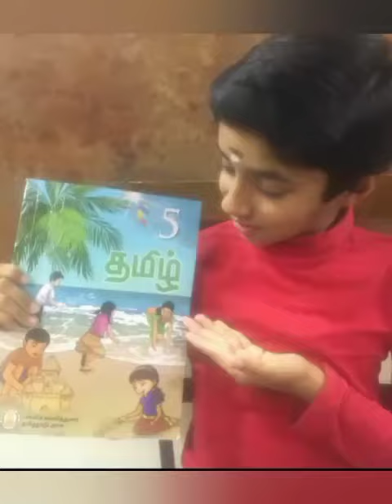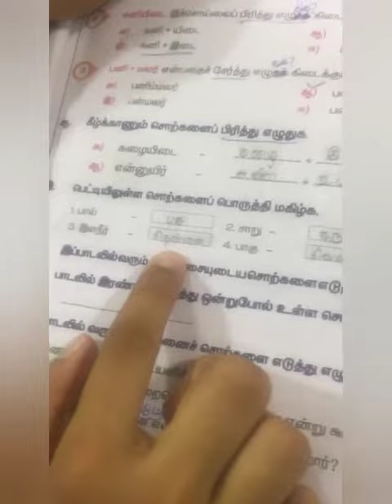5th std tamil chapter 1#bookback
tamil 5th std